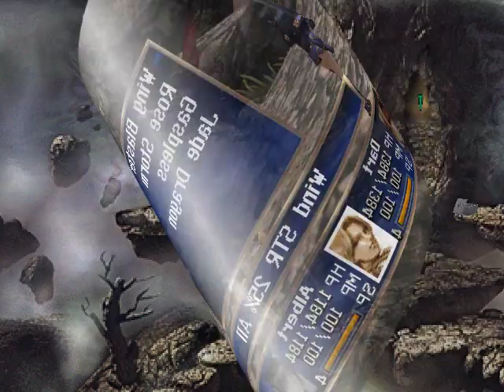Let's Play Legend of Dragoon Part #031 Fruits of My Labor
Well! This is a long one... Not much done other than doing a little running around and showing off a bunch of abilities I don't normally use. Hopefully I didn't show too many of them twice... It's kind of hard to remember when recording/editing this took place over a few days.